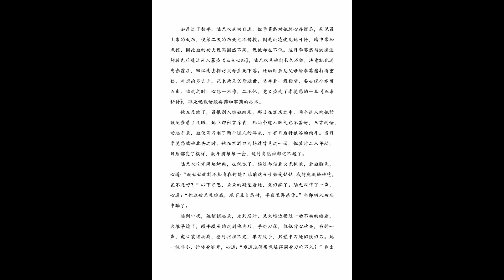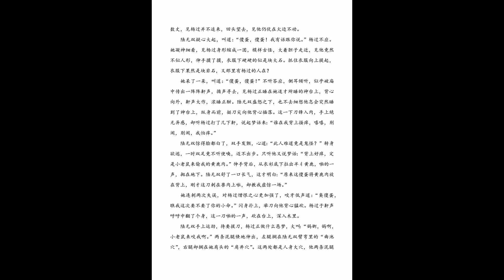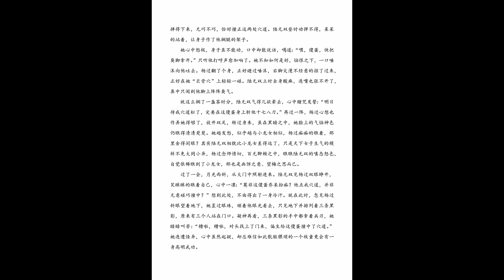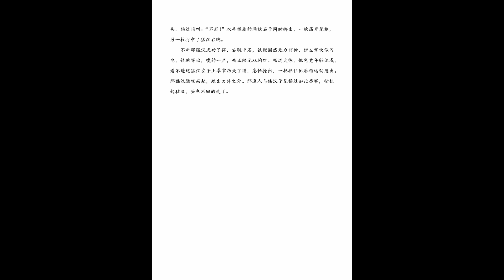神雕侠侣 有声剧 第70集 薄怒微嗔